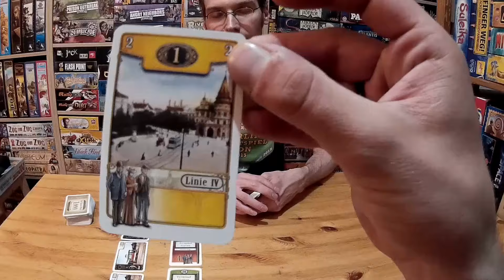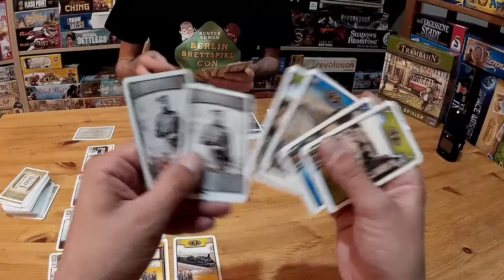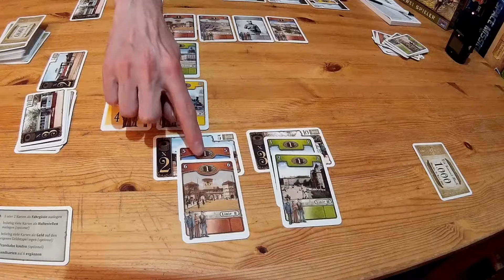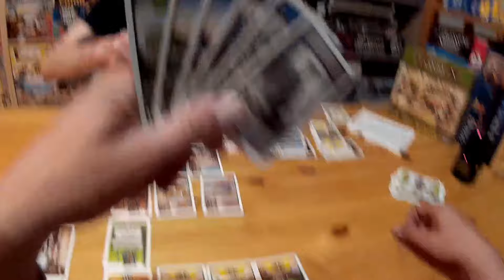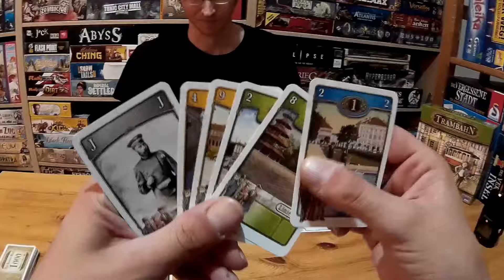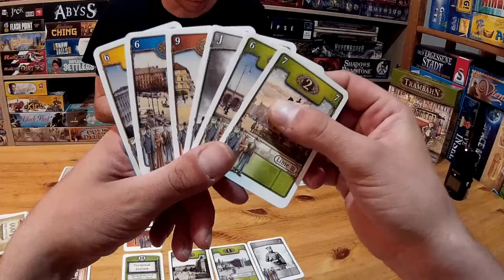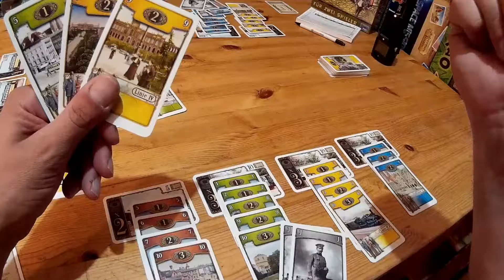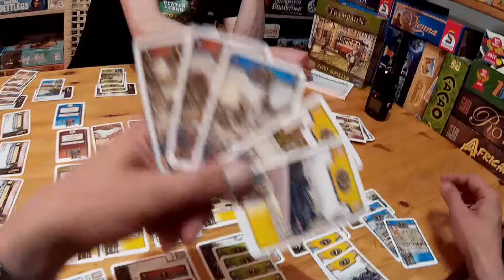Trambahn - Brettspiel - Kartenspiel - Lets Play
TRAMBAHN (deutsch / englisch)
von Helmut Ohley
Lookout Spiele (2015)

Altersempfehlung: ab 10 Jahren
Spieleranzahl: 2 Spieler
Spielzeit: ca. 30 Min.

HUNTER 7/10
+ Elegantes Kartenspiel für 2-Personen
+ Knifflige Dilemma
+ Taktisch anspruchsvoll
+ Schönes Thema
- Im Kern ziemlich abstrakt
- Im Gegensatz zu Patchwork eher ein Spiel zum Grübeln

CRON 7/10
+ bin immer noch nicht der große „Eisenbahner“ und habe trotzdem Spaß
+ schön kniffliger Karten-Mechanismus
+ trotz „10 Fahrten“ angenehm kurze Spieldauer von 30 Minuten
+ die stimmigen Illustrationen orientieren sich an historischen Postkarten-Motiven
- am Ende der 10. Fahrt ist erst mal ein wenig Rechnerei angesagt
- ich bringe gern meinen Geld- und Handkartenstapel durcheinander...

DAS SPIEL
Offizielle Spielbeschreibung: Die Geschichte der Münchener Trambahnen zum Nachspielen! München wird elektrifiziert! Als konkurrierende Direktoren der Trambahngesellschaft legt ihr Straßenbahnstrecken aus, verbessert den Fuhrpark und versucht, die Passagiere zu euren Linien zu locken. Wer hat dabei das beste Geschick und erzielt die meisten Punkte?

BESONDERHEIT
TRAMBAHN ist ein Kartenspiel für 2 Personen. Wir werden dabei ins Ende des 19. Jahrhunderts versetzt – und zwar nach München, wo die neu eingeführte Trambahn erfolgreich läuft und weiter ausgebaut werden soll. Es gibt bei TRAMBAHN Karten in 4 Farben, in den Werten 1-10. Auf der Rückseite zeigen sie allesamt Geld, 1.000 Mark pro Stück. Klingt viel, ist aber in der Regel schneller weg, als man „Trambahn“ sagen kann. Nachdem etwas Startkapital als Geld und 6 Handkarten pro Spieler ausgegeben wurden, geht es auch schon los. Wer an die Reihe kommt, muss zunächst 1 oder 2 seiner Handkarten als Fahrgäste ausspielen, bedeutet: Die Karte(n) an einer der 4 offen ausliegenden Endstation-Karten in der Tischmitte anzulegen. Die Farben der Endstation-Karten entsprechen dabei Farben der Handkarten – Gelb wird an Gelb gespielt, Blau an Blau, usw. Anschließend dürfen beliebig viele Karten als Haltestellen in die eigene Auslage gelegt werden. Karten derselben Farbe können dabei in dieselbe Reihe gelegt werden, allerdings müssen die Karten mit den Werten stets aufsteigend platziert werden. Es dürfen auch zwei Linien derselben Farbe eröffnet werden, allerdings muss jede Linie zum Abschluss der Runde auch mit einer Trambahn versorgt werden, sonst wird sie abgeräumt. Wem es gelingt, eine 8. Karte in eine Reihe zu legen, löst sofort eine Sonderfahrt aus und bekommt Extrapunte. Schaffner-Karten gelten übrigens als Joker und können in jede Reihe angelegt werden. Glücklicherweise können die Handkarten auch einfach umgedreht und dem Geldstapel hinzugefügt werden.  Sobald einer der beiden Spieler eine 4. Karte an einer der Endstation-Karten in der Tischmitte anlegt, wird die entsprechende Linie (also: Farbe) bei beiden Spielern sofort gewertet. Die Punkte werden notiert und die entsprechenden Karten an der Endstation-Karte abgeräumt. TRAMBAHN wird gespielt, bis die 10. Fahrt absolviert wurde – dann werden die Punkte der Fahrten addiert (zuzüglich eventueller Sonderpunkte) und der Spieler mit den meisten Punkten gewinnt.

TRIVIA
Der Autor von TRAMBAHN ist Helmut Ohley – alles andere als ein Unbekannter in der „Eisenbahn-Brettspielszene“. In seinem spielerischen Portfolio finden sich Titel wie 1844: SWITZERLAND, 1848: AUSTRALIA oder 1880: CHINA. Gemeinsam mit Leonhard Orgler hat er außerdem das großartige RUSSIAN RAILROADS (erschienen bei Hans im Glück, 2013) gemacht.